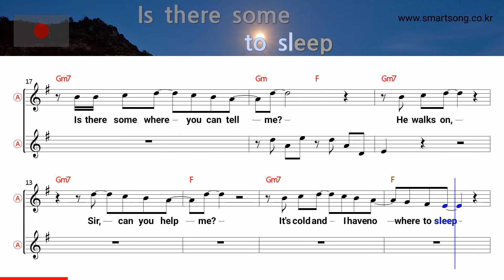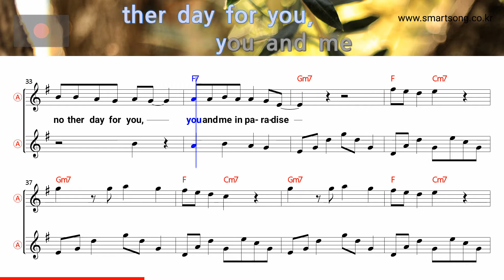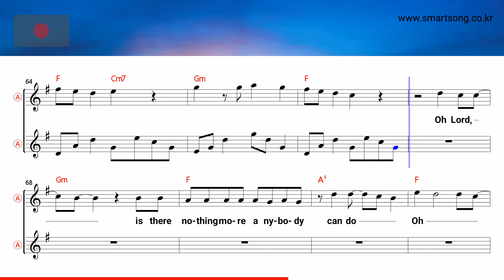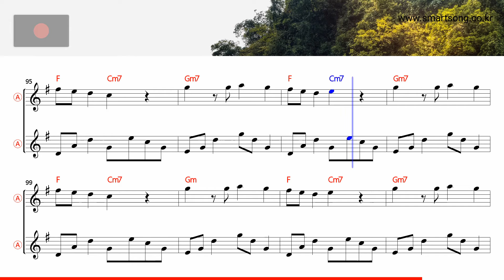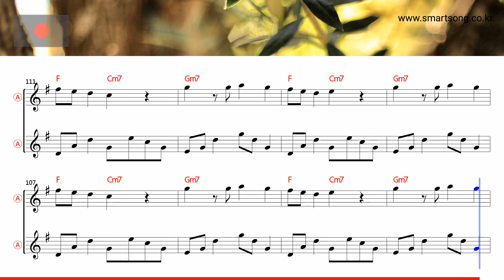Another day in paradise - Phil Collins (Alto Saxophone Sheet Music Bb Key / Karaoke / Easy Solo)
★Another day in paradise - Phil Collins (Alto Saxophone Sheet Music Bb Key / Karaoke / Easy Solo Cover)

saksofoni nuotit,
szaxofon kotta,